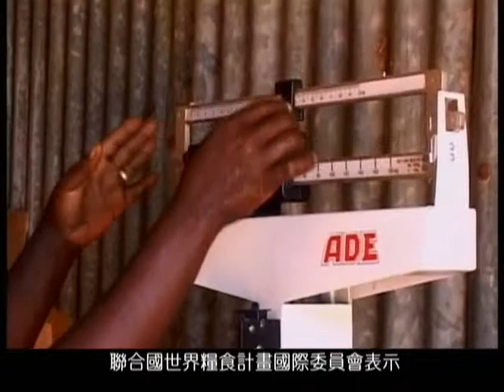1023#36 Kenyans Suffer from Drought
A severe drought in Kenya is devastating people and animals, as rivers dry up and grasslands shrivel. Thousands are suffering from malnutrition and hundreds of thousands of cattle — the key source of income for most people in the region — are dying.